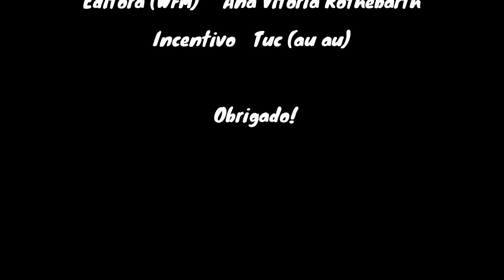Entrevista GM Yago Santiago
Olá, pessoal!

Entrevista com o GM Yago Santiago sobre os desafios desde o início da carreira até hoje.